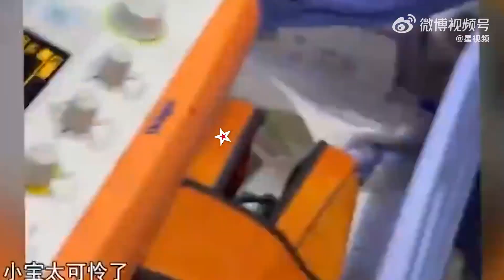1岁男童被烫伤需百万治疗费，奶奶痛哭自责，患癌爷爷欲放弃治疗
近日，安徽蚌埠。据安徽台报道，1岁男童与奶奶在家，奶奶将烧过的开水放在一旁桌子上，不料被孙子打翻，开水从头顶流经孩子的头部、面部、脖子等处，孩子的手和脚也被烫伤。当天下午清清被送到蚌埠市一家医院紧急治疗，由于伤势较重，第二天转到了上海交通大学附属瑞金医院。目前男童仍未脱离危险。男童的母亲表示，医生粗略估计需要百万治疗费用。孙子的遭遇，让奶奶非常自责，被确诊癌症的爷爷想要放弃治疗，省钱为孙子治疗。